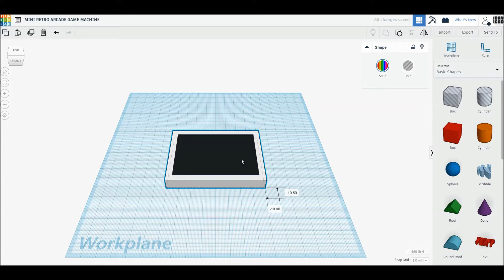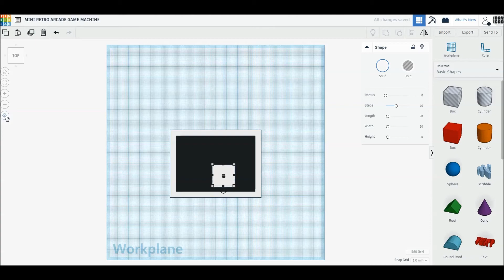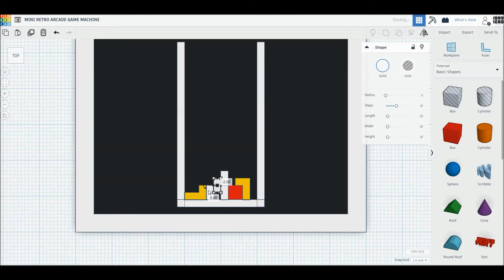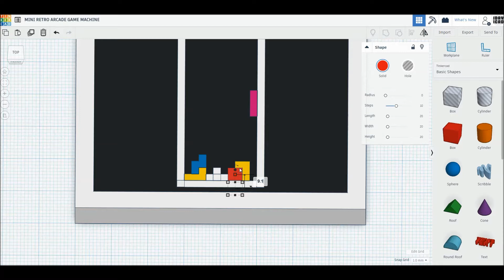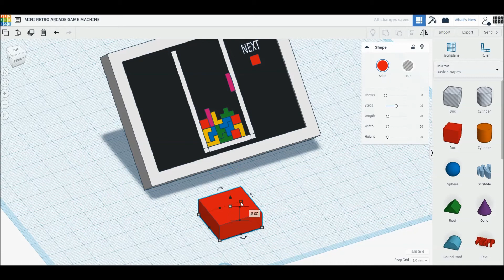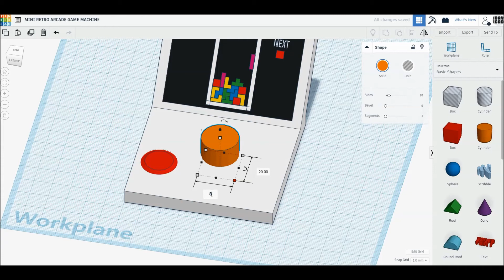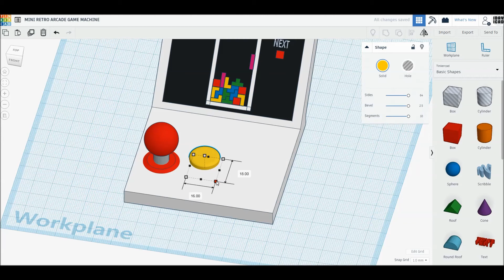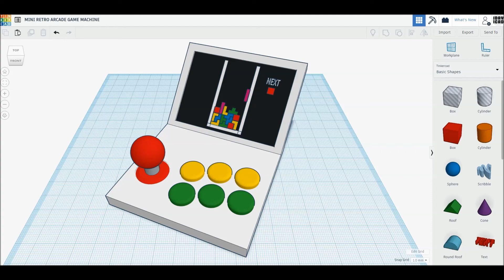[1DAY_1CAD] MINI RETRO ARCADE GAME MACHINE (Tinkercad : Know-how / Style / Education)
[1DAY_1CAD] MINI RETRO ARCADE GAME MACHINE
Tinkercad modeling

ㅡㅡㅡㅡㅡㅡㅡㅡㅡㅡㅡㅡㅡㅡㅡㅡㅡㅡㅡ
[원데이원캐드] 미니 레트로 오락기 모델링입니다.